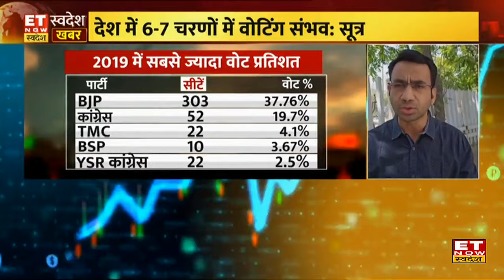Lok Sabha Election: लोकसभा चुनाव की तारीखों का ऐलान आज, 3 बजे होगी चुनाव आयोग की प्रेस कॉन्फ्रेंस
Lok Sabha Election 2024 : लोकसभा चुनाव की तारीखों का आज चुनाव आयोग ऐलान करेगा। सूत्रों से पता चला है कि देश में 6 से 7 चरणों में वोटिंग होगी। वही तारीखों के ऐलान के साथ आचार संहिता लागू होगी। चार राज्यों के विधानसभा चुनाव की तारीखों का आज ऐलान होगा। चुनाव 2024 लोकसभा चुनाव के सेमीफाइनल के तौर पर देखा जा रहा है।